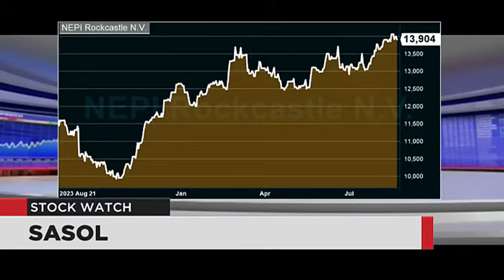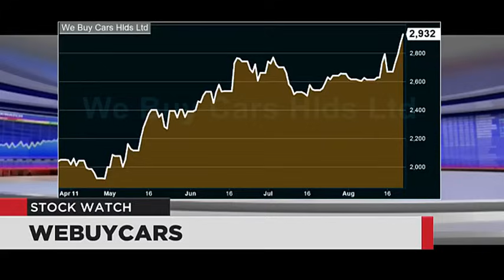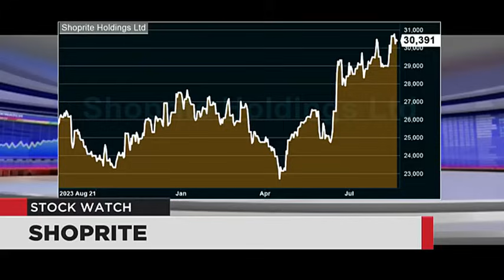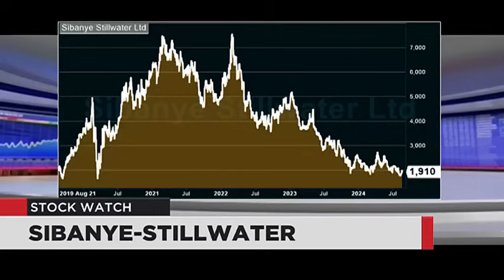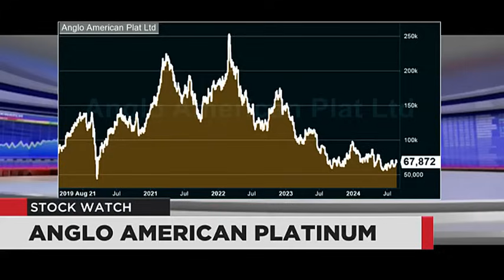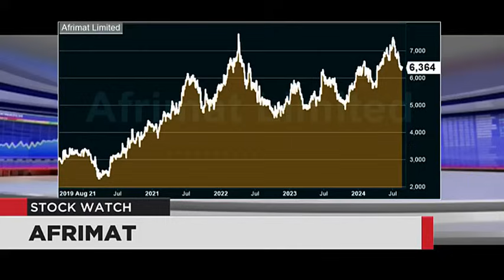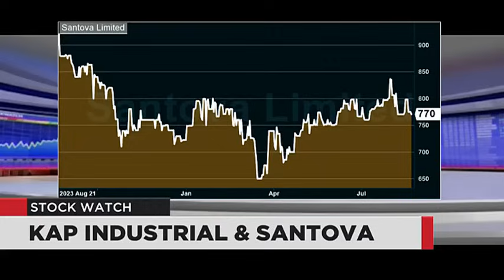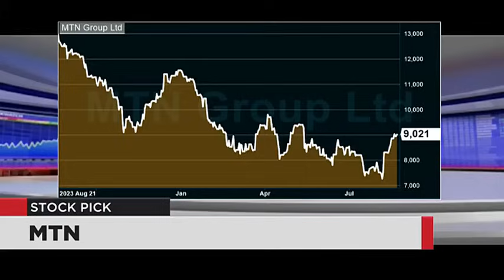Stock Watch - 22 Aug 2024 | The Close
Tackling your questions tonight are Ricus Reeders from PSG Hole in One Ruimsig and Mark Du Toit from Oyster Catcher Investments